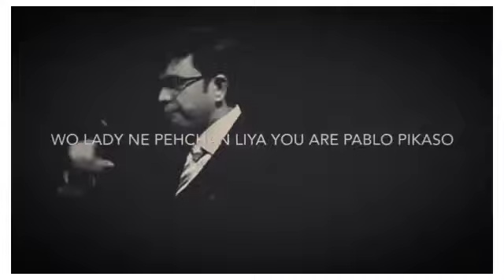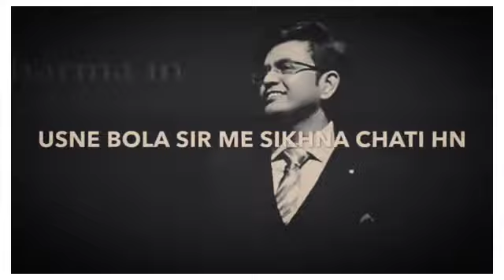Sonu Sharma Motivational video (How to a man can become a legend only by practice)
This a speach by India's most popular motivational speaker Sonu Sharma
It can realise how a man can become a legend only by practice..
It is very helpful to those people who are not working as their efficiency level..
So work Hard..
jay hind 🇮🇳🇮🇳